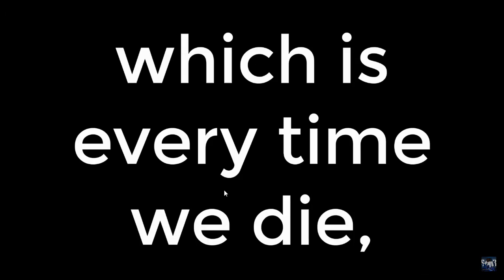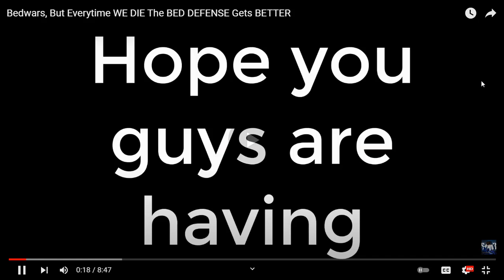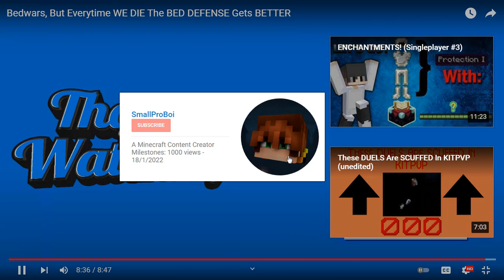REACTING TO Bedwars, But Everytime WE DIE The BED DEFENSE Gets BETTER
Oof